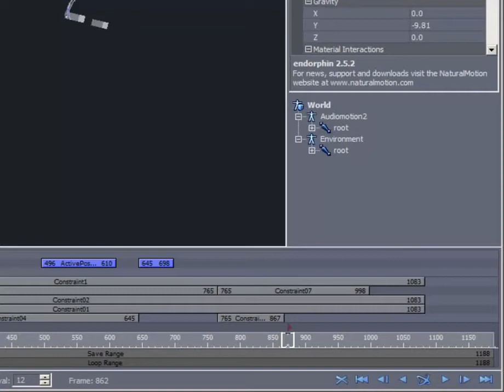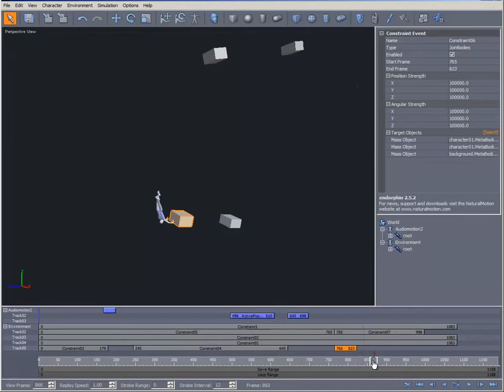endorphin урок 15 красный треугольник